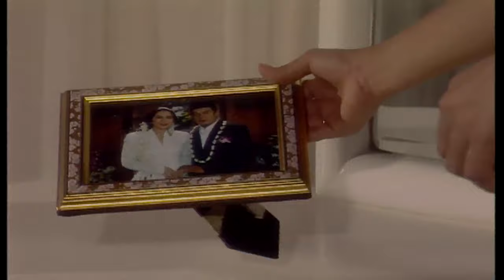Takdir - Episode 7 - Desy Ratnasari Jeremy Thomas